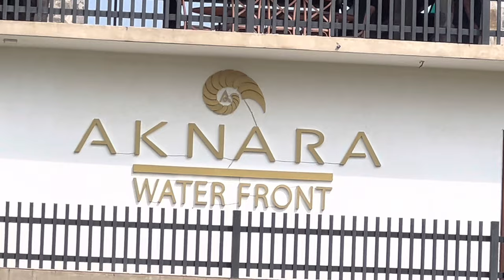Retail Target 10th Anniversary Party|Hotel Aknara Water Front#krishavlog